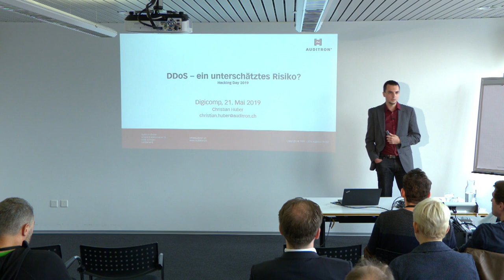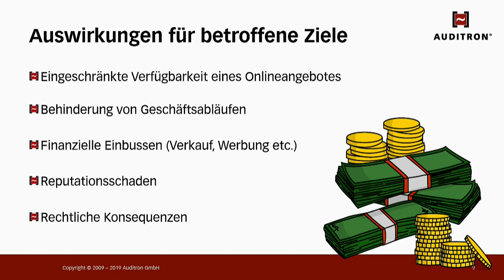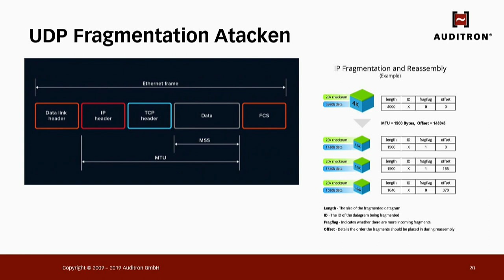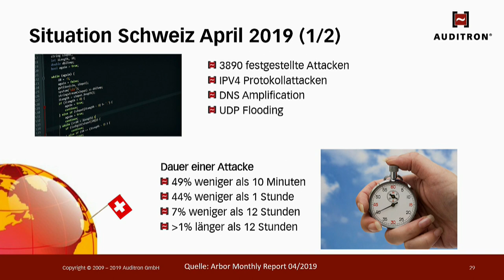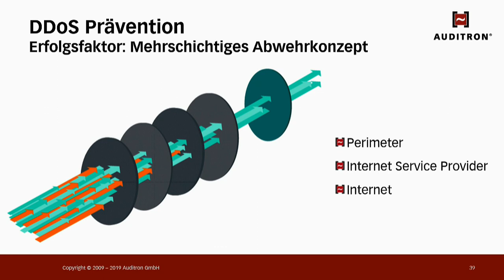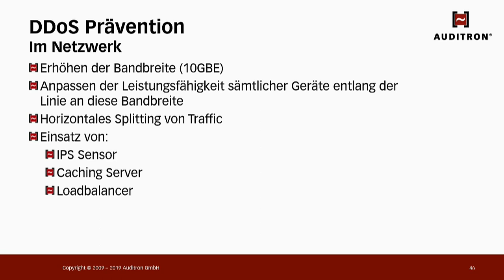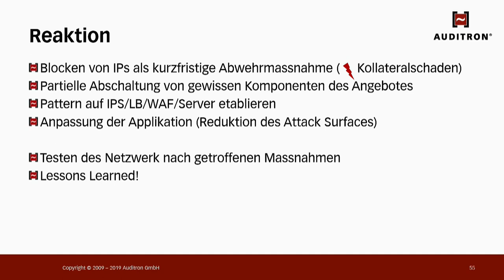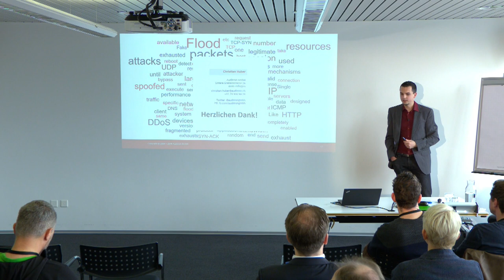DDoS - Ein unterschätztes Risiko? Referat von Christian Huber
In seinem Referat am Digicomp-Hacking Day behandelt Security-Experte Christian Huber das Thema DDoS.
Inhaltsverzeichnis
- 3:39 Was ist DDos?
- 8:00 Funktionsweise einer DDoS-Attacke
- 18:55 DDos in Zahlen
- 28:15 DDoS Prävention
- 41:02 Wenn es zum Angriff kommt
- 47:26 Fragen und Antworten